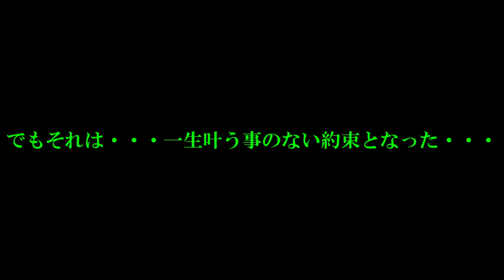専属神篇第3幕東京異変288話「月詠白鳳 最高で最悪な過去Ⅴ」